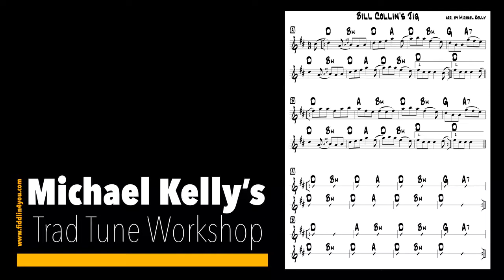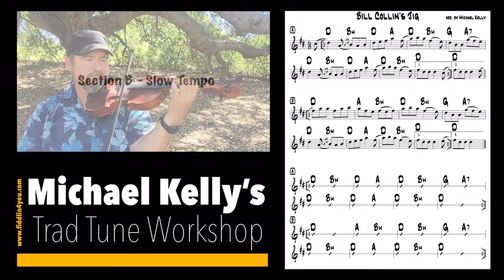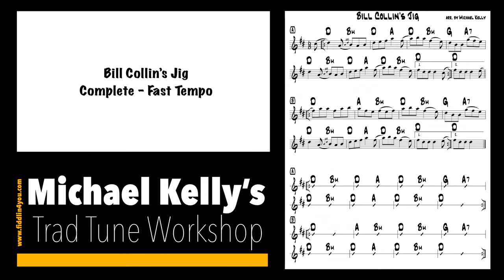Bill Collin’s Jig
Michael Kelly’s Trad Tune Workshop presents a recording of “Bill Collin’s Jig”, a 2-part double jig in the key of D Major